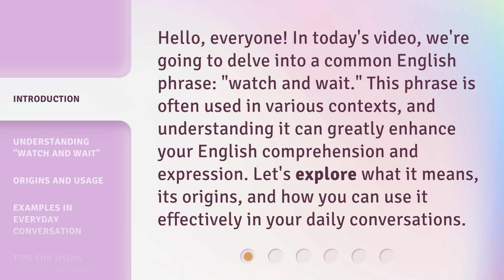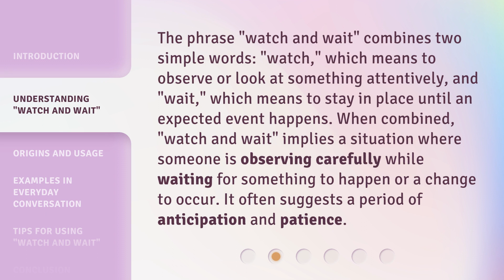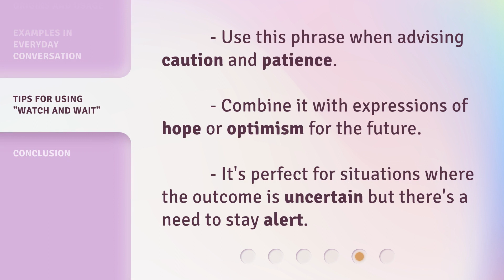Watch and Wait: Unraveling the Phrases in English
00:00 • Introduction - Watch and Wait: Unraveling the Phrases in English
00:33 • Understanding "Watch and Wait"
01:05 • Origins and Usage
01:41 • Examples in Everyday Conversation
02:08 • Tips for Using "Watch and Wait"